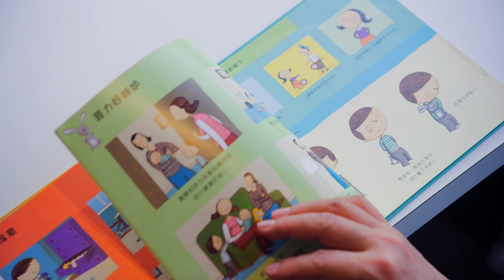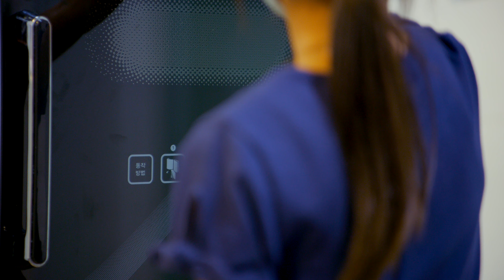2021年“4‧23全城共讀”──在“世界閱讀日” 遊歷書本的世界！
如果書櫃是宇宙，那書本就是天上的繁星，數之不盡，閃閃發光。
每本書都是一個未知的世界，只要你打開書本，就擁有全世界。
同一本書，每個人讀、每一次讀，都是一次全新體驗。
翻一本書，遊歷一個世界。閱讀，就是帶你去一個從未到達的地方。

聯合國教科文組織自1995年起，把4月23日也就是今天定為“世界閱讀日”。2021年“4‧23全城共讀”的4位領讀人，文化局局長穆欣欣、教育及青年發展局局長老柏生、澳門公共圖書館義工陳榮以及小學二年級學生葉心悠，希望透過影片呼籲大家拾起書本，一起閱讀。透過閲讀，去遊歷一個繽紛的世界。透過閲讀，去探尋一個未知的地方。透過閲讀，去尋覓一個寧靜的心靈之所。

自發自主，一人閱讀！不限形式，讀出精彩！